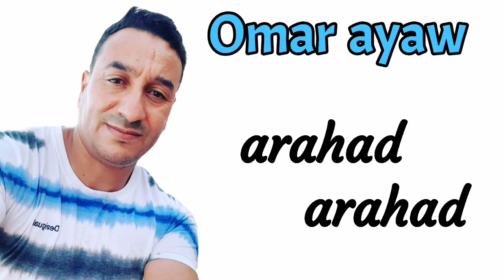Omar Ayaw - Arahad Arahad - أغنية ريفية من الزمن الجميل - Rif Music